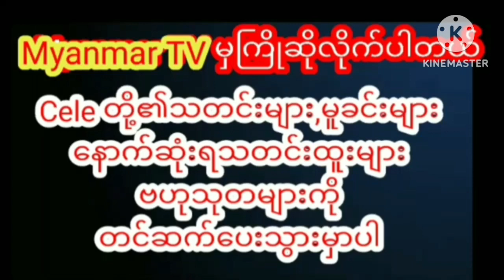စိုးပြည့်သဇင်နဲ့ HDရိုက်ချင်လို့သုံးနှစ်သုံးမိုးပိုက်ဆံစုခဲ့ရတယ်ဆိုတဲ့အဆိုတော်ထူးထူးcelebrity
မင်းသမီး "စိုးပြည့်သဇင်" နဲ့ MTV ရိုက်ချင်လို့ သုံးနှစ်သုံးမိုးပိုက်ဆံစုခဲ့ရတယ်ဆိုတဲ့ အဆိုတော် "ထူးထူး" ရဲ့ သီချင်းဗီဒီယိုလေး